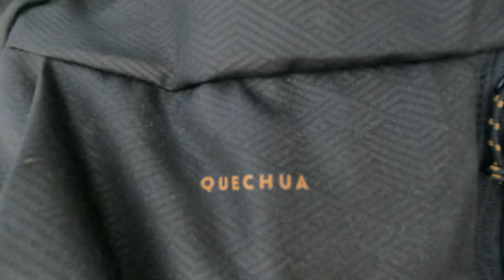Best Budget Folding Chair ?! (as seen in Decathlon)